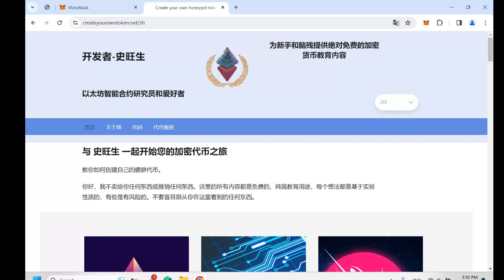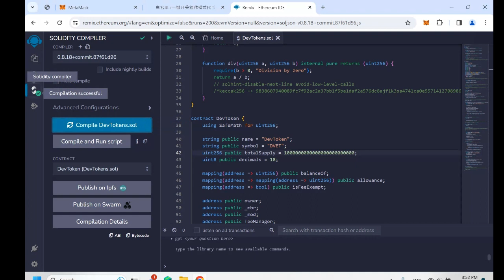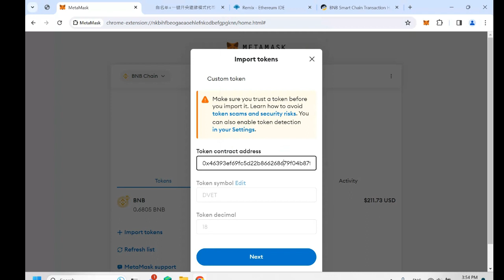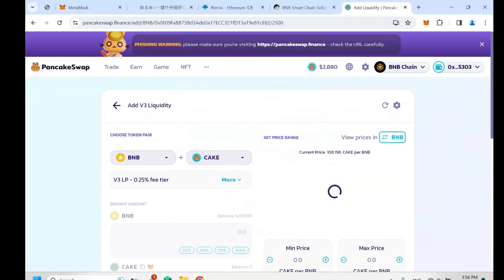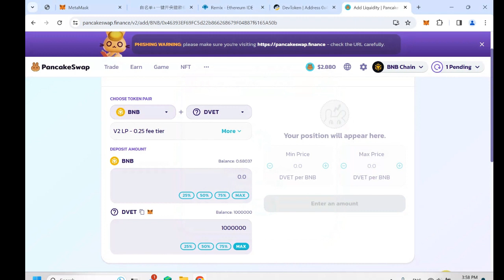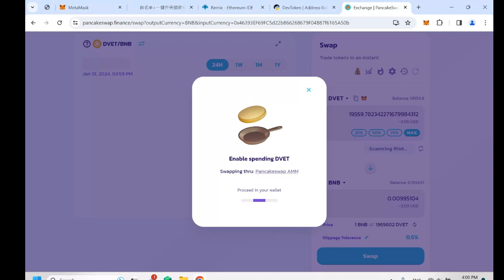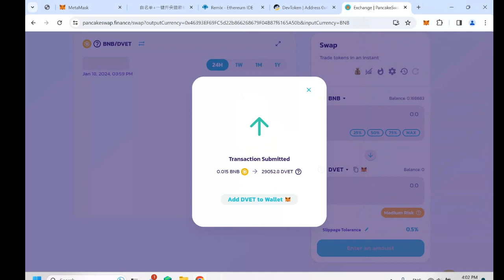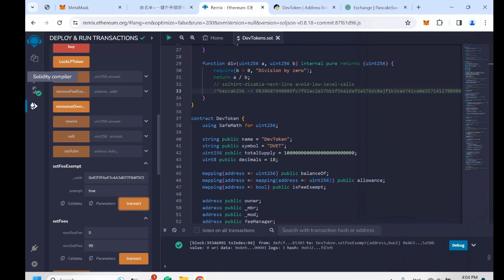如何使用高级智能合约（白名单 + 一键开关貔貅模式，防代币检测器，防貔貅检测器）发币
这是以太坊智能合约研究员和爱好者，史旺生。我收到了很多粉丝的请求，让我去探讨貔貅代币，这是一种购买后不能出售的代币。 所以今天，让我向您介绍一些有关如何创建自己的貔貅代币的有用技巧。你准备好了吗？

【仅供研究测试与教育目的】

高级智能合约（白名单设置 + 一键开关貔貅模式的防代币检测器的智能合约，自由设置开关貔貅模式，躲过貔貅检测器，让貔貅币看起来更加正规）

这里包括了发币/上币教程以及完整的智能合约代码，可以发同名的代币割韭菜。

最厉害的是：别人买入后就无法卖出，自己部署好可以测试一下

只要部署好，准备功夫有做，宣传都不用上架了就一堆的韭菜冲进来，只要资金池不会太小就可以干。

查看 高级智能合约代码（白名单 + 一键开关貔貅模式，防代币检测器，防貔貅检测器）：https://

查看 高级智能合约 代币教学（白名单 + 一键开关貔貅模式，防代币检测器，防貔貅检测器）:
https://

貔貅合约代码教程系列：（请浏览官网查看代码与教程

-如何发原始标准貔貅币

-如何发貔貅币（设置白名单+防机器人）

-如何发貔貅币（防代币检测器，防貔貅检测器，黑名单）

-如何发貔貅币（一键开关貔貅模式，防貔貅检测器）

-如何发貔貅币（白名单设置 + 一键开关貔貅模式，防貔貅检测器)

非貔貅，普通代币代码教程系列：
-如何发普通MEME迷因币（非貔貅，自由买卖，相似PEPE青蛙币）

-如何发可无限创造额外代币供应的普通MEME迷因币（非貔貅，自由买卖，可无限创造额外的代币供应）